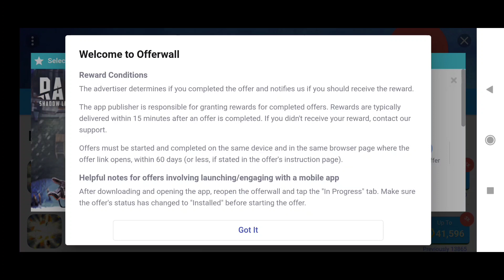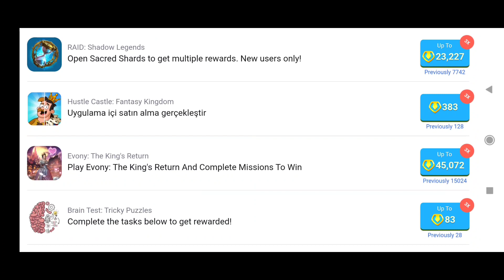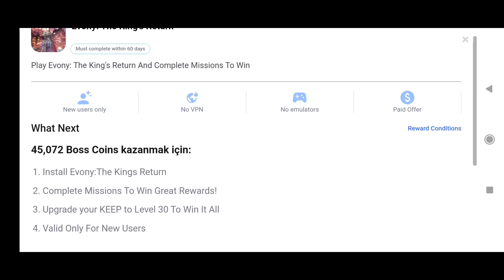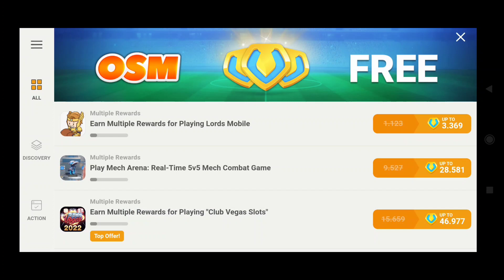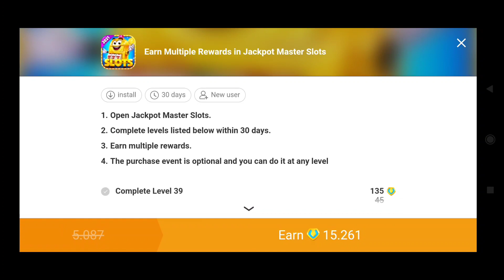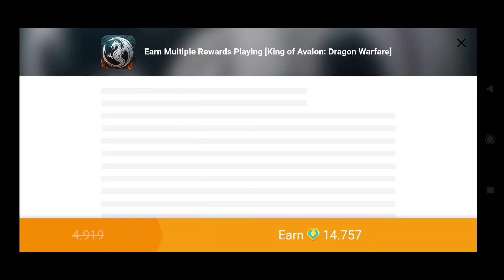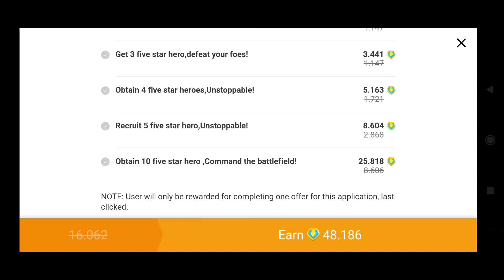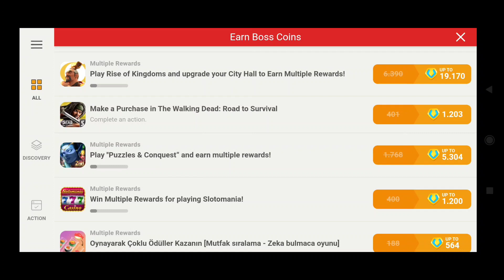Osm 2022 Bedava Coins Yüzbinlerce KAÇIRMAYIN Online Soccer Manager Coins 2022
Merhabalar Arkadaşlar

3x Etkinliğiyle Yüz Binlerce Coinsi Kaçırma